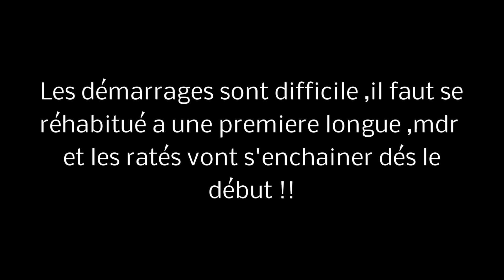Montee historique du Maquisard 2013 on board mk1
mix des differentes montées de la journée